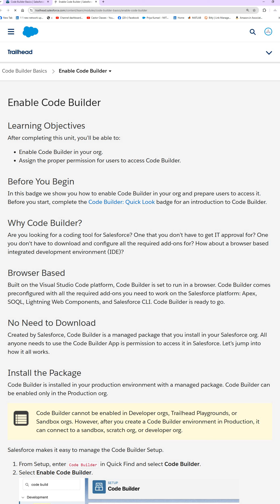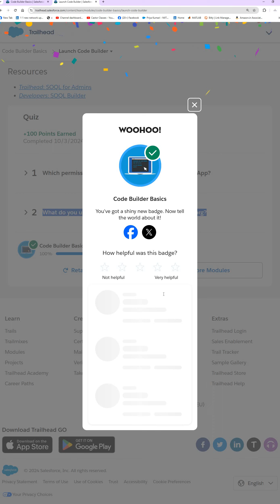Code Builder Basics || Trailhead